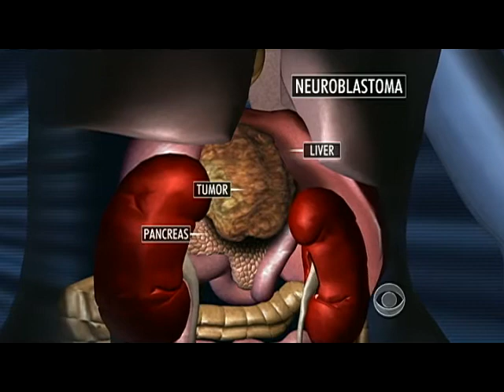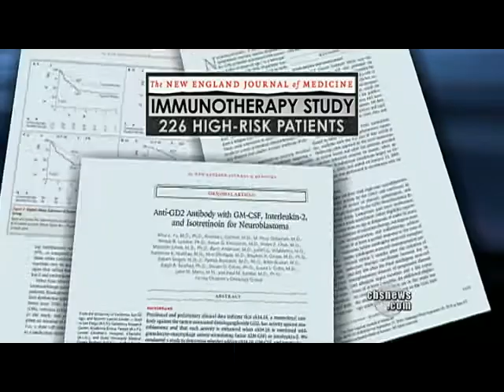Treating Neuroblastoma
In a special report for CBS News, CNN's Dr. Sanjay Gupta reports on new developments in treating the cancer known as neuroblastoma, which is diagnosed mostly among young children and infants.